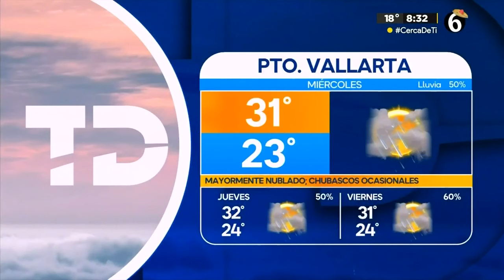El clima para el miércoles 04 de septiembre del 2024